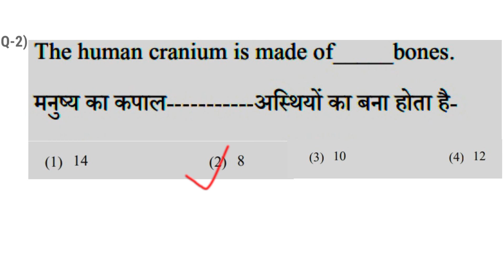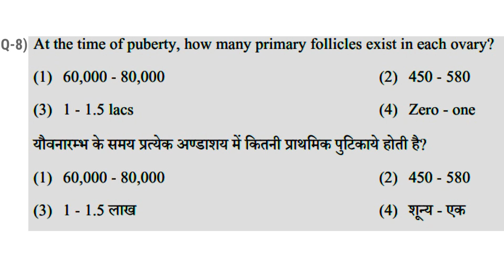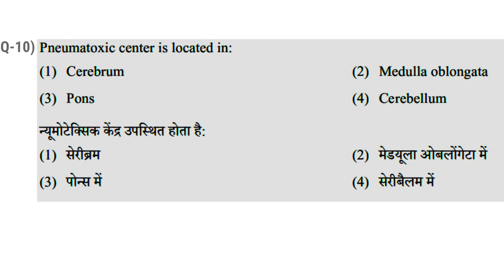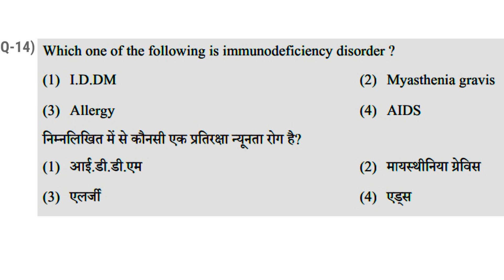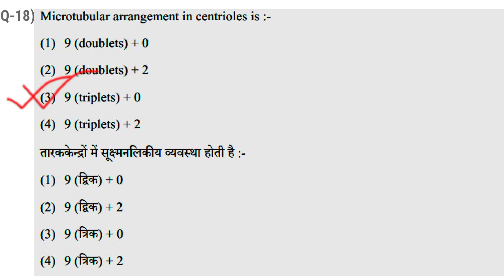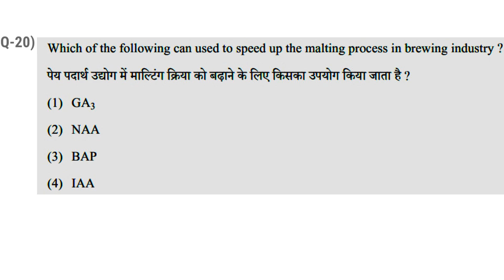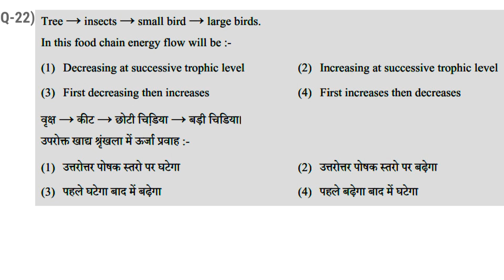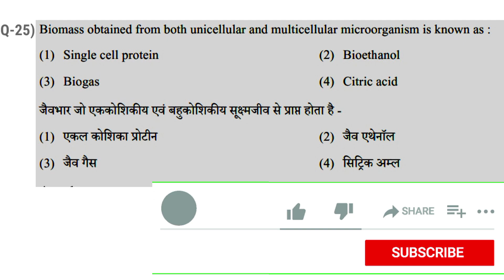B.Sc Nursing previous year biology question paper fully solved